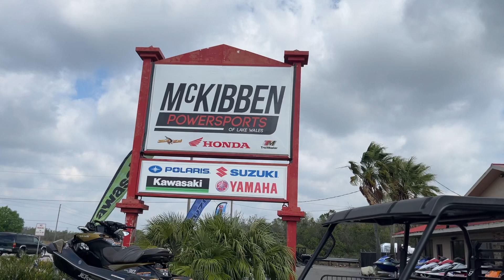New 2023 Kawasaki Mule PRO-FXT Ranch Edition UTV For Sale In Lake Wales, FL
Please visit McKibben Powersports of Lake Wales to view this New Metallic Titanium 2023 Kawasaki Mule PRO-FXT Ranch Edition for sale near Lake Wales, Florida.

Stock #: K09400

MCKIBBEN POWERSPORTS LAKE WALES, FL

Description:
2023 Kawasaki Mule PRO-FXT Ranch Edition
3- TO 6-PASSENGER TRANS CAB™ SYSTEM

The MULE PRO-FXT™ side x side is a full-size, high-capacity vehicle featuring a 3- to 6-passenger Trans Cab™ system. Strong enough for work and play, this side x side has an impressive hauling and towing capability, even in six-passenger mode. With the ability to move people and payloads, the MULE PRO-FXT can do it all.

Features may include:

3- TO 6-PASSENGER TRANS CAB™
1 PERSON. 1 TRIP. 1 MINUTE.
With the class-exclusive three- to six-passenger Trans Cab™ system, all it takes is one person to take one trip around the vehicle to convert the MULE PRO-FXT™ side x side from three passengers to six. All in about one minute.

POWER
POWERFUL & CAPABLE
812cc, DOHC, three-cylinder gas engine with massive torque packs impressive pulling power for hauling and towing heavy loads across challenging terrain.

PREMIUM FEATURES
CONVENIENCE ON THE GO
MULE PRO-FXT™ side x sides come with convenient features to assist you on the job.

COMFORT
ROOM TO RIDE
Drive comfortably in a roomy cabin that offers generous leg, shoulder, and head clearance, along with refined ergonomics.

MODEL EDITIONS
PREMIUM DETAILS FOR A FLAGSHIP PLATFORM
The MULE PRO-FXT™ side x side is available in two premium model editions, each designed to take the rugged capability and premium styling and comfort of an already-flagship platform to the next level.

Rugged front end styling
Quad headlights
Painted grill and bumper plates
Contoured front bench seat
Sun top and cast aluminum wheels
Speed-sensitive Electric Power Steering (EPS)
WARN® VRX 45 powersport winch

About Us:
McKibben Powersports of Lake Wales is the most progressive Honda, Polaris, Suzuki, Kawasaki, and Yamaha dealer in Florida. Our goal is to provide you with the finest products and customer service available. We believe that personal service, product knowledge, and experience are the keys to a successful business. We strive every day to be a friendly and helpful resource to our valued customers.

We have the largest selection of ATVs, motorcycles, PWC, scooters, UTVs, OEM parts, apparel, and accessories in Central Florida.

We are an authorized dealer for Honda, Polaris, Suzuki, Kawasaki, and Yamaha. McKibben Powersports of Lake Wales is proud to announce that we have the number one service department in the area and we offer a quick turn-around for even the biggest jobs. All of our skilled technicians are certified by the manufacturers.

We have been here for over 30 years and great service and selection is our #1 goal!

Stop in and check us out today you can count on us for all your Powersports needs.